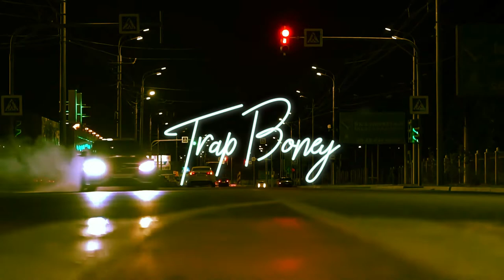Misia & Bartus - Versace (Official Music Video)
👑 Misia & Bartus - Versace

 𝐒𝐮𝐩𝐩𝐨𝐫𝐭 𝐓𝐫𝐚𝐩 𝐁𝐨𝐧𝐞𝐲

 𝐒𝐮𝐩𝐩𝐨𝐫𝐭 𝐀𝐫𝐭𝐢𝐬𝐭𝐬

🔥⥋ Misia

🔥⥋ Bartus

𝗧𝗵𝗶𝘀 𝗰𝗵𝗮𝗻𝗻𝗲𝗹 𝗶𝘀 𝗰𝗿𝗲𝗮𝘁𝗲𝗱 𝘁𝗼 𝗽𝗿𝗼𝗺𝗼𝘁𝗲 𝗺𝗮𝗴𝗻𝗶𝗳𝗶𝗰𝗲𝗻𝘁 𝘀𝗼𝗻𝗴𝘀, 𝗮𝗻𝗱 𝗮𝘀 𝘄𝗲𝗹𝗹, 𝗽𝗿𝗼𝗱𝘂𝗰𝗲𝗿𝘀. 𝗧𝗵𝗶𝘀 𝗰𝗵𝗮𝗻𝗻𝗲𝗹 𝗰𝗹𝗮𝗶𝗺𝘀 𝗻𝗼 𝗿𝗶𝗴𝗵𝘁𝘀 𝗼𝗿 𝗼𝘄𝗻𝗲𝗿𝘀𝗵𝗶𝗽 𝗼𝘃𝗲𝗿 𝘁𝗵𝗲 𝗰𝗼𝗻𝘁𝗲𝗻𝘁 𝗽𝗼𝘀𝘁𝗲𝗱. ©